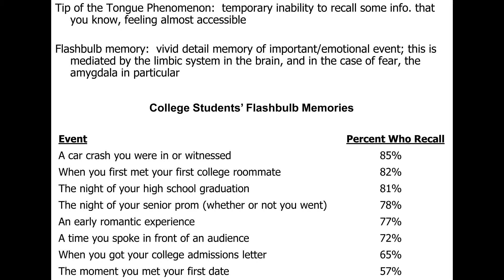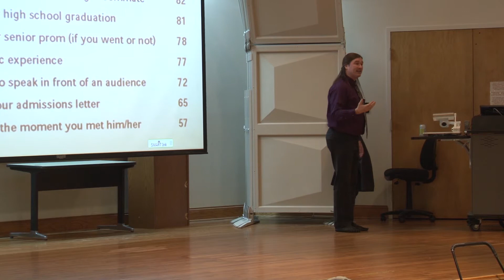Memory: Tip Of The Tongue and Flashbulb Memory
Module 3 - Memory: Tip Of The Tongue & Flashbulb Memory